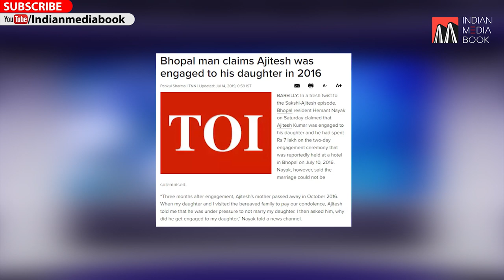Sakshi Mishra & Ajitesh Kumar Love Story | Cows Protection | IMA Update | with Farhan Hoda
Sakshi Mishra & Ajitesh Kumar Love Story |  Cows Protection | IMA Update | Prime Time with Farhan Hoda